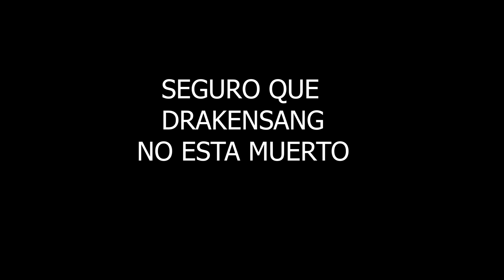Drakensang Online - LA CRUDA REALIDAD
Esto es lo que hay a día de hoy y cada vez va a peor.